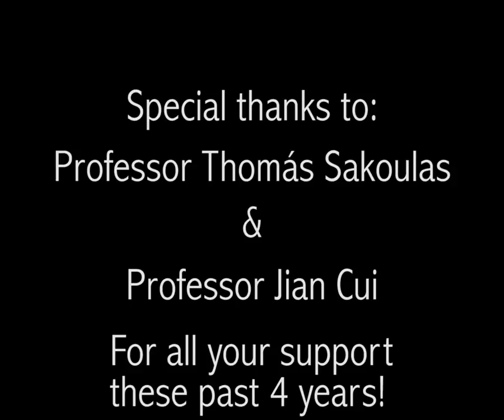3D Model Shark Turntable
Just an up-close look at the shark I did in my animation Dark Deep